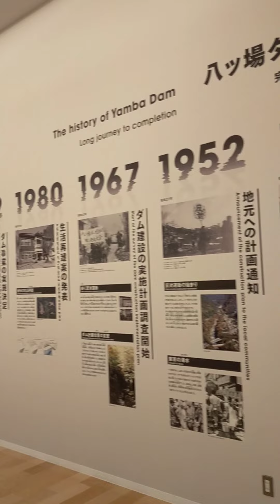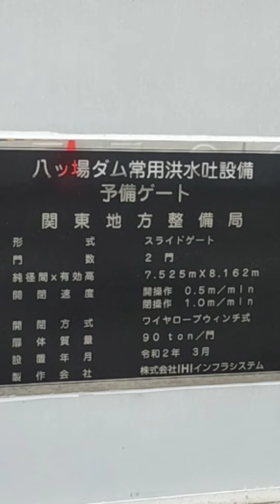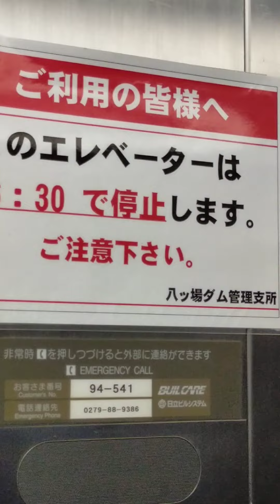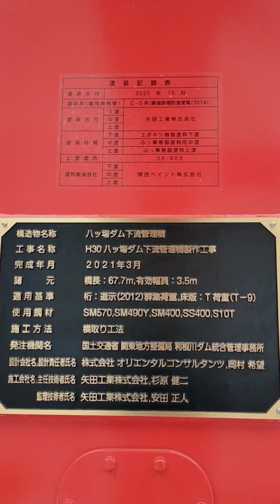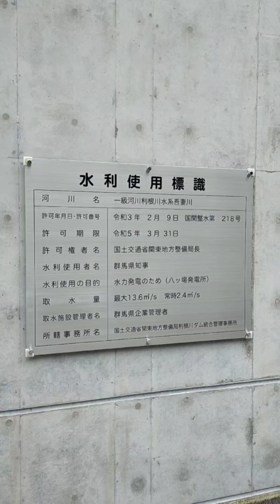圧巻！八ッ場ダム 〜 吾妻峡、八ッ場大橋、発電所、もりそば、ダムカード 〜 モトレコ motoreco⛰️🏍️💨